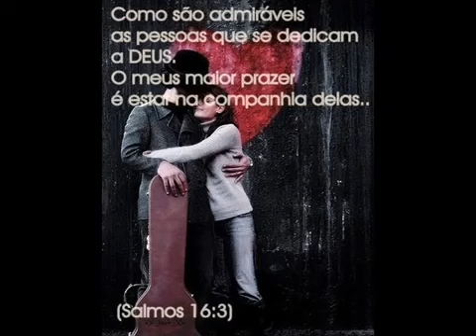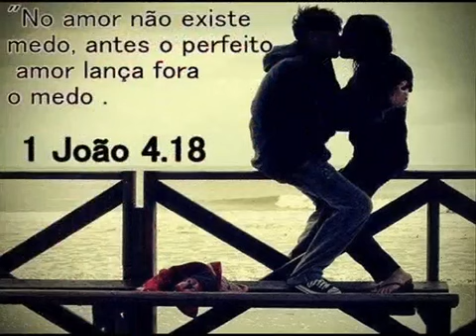Banda Giom - Metade Completa (Amo Você Vol.14)